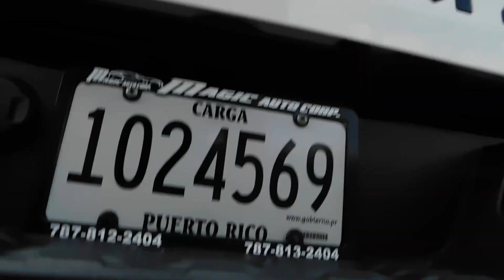( 2020) TOYOTA TACOMA TRD SPORT,SUN ROOF,ONLY 54 THO MILLES(787)473-2294,MAGIC AUTO CORP,WALK AROUND